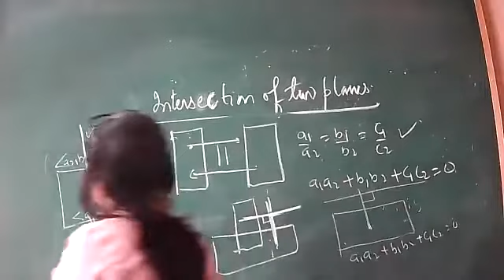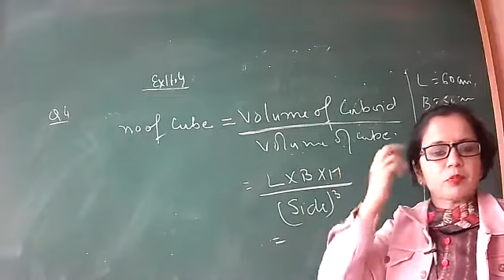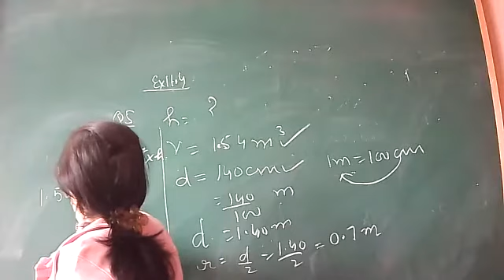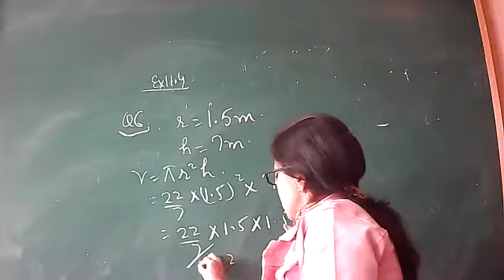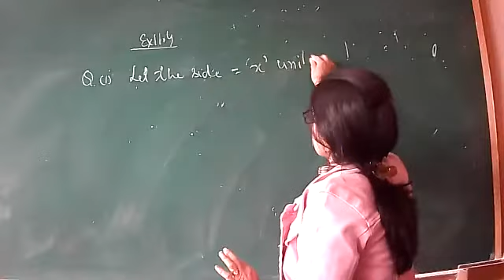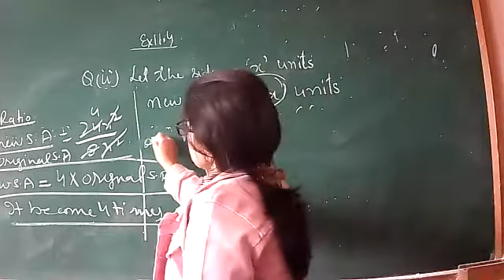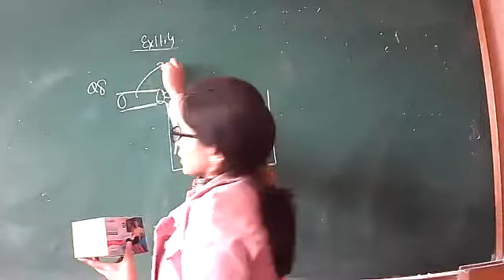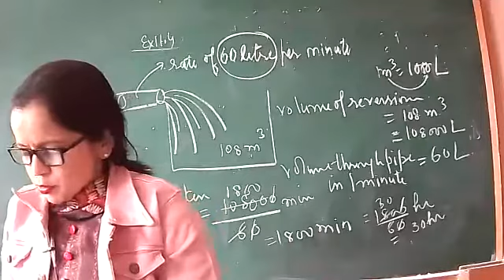17.01.22 VIIIC MATHS